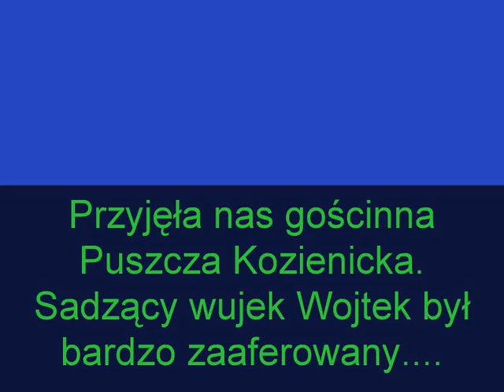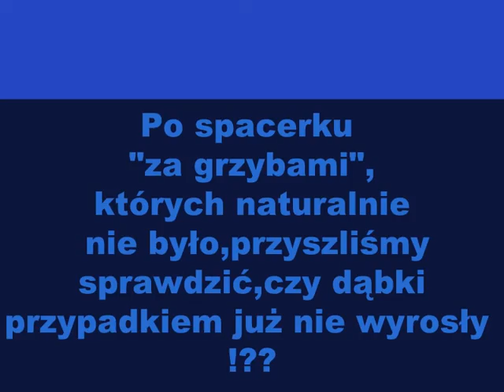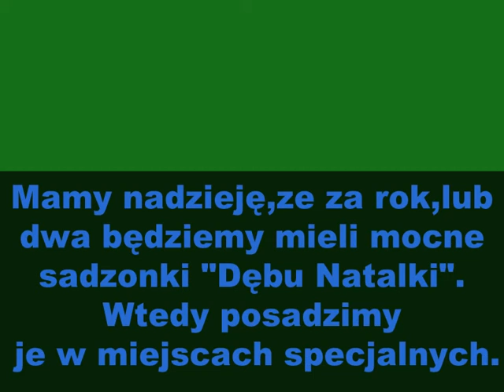Sadzenie Dębu wnuczki Natalii.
Tak sobie postanowiliśmy.